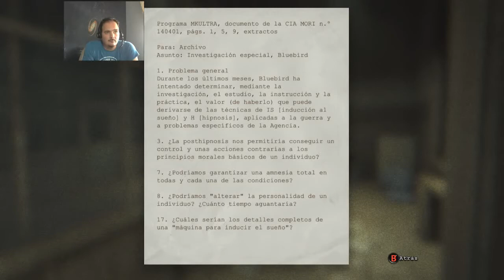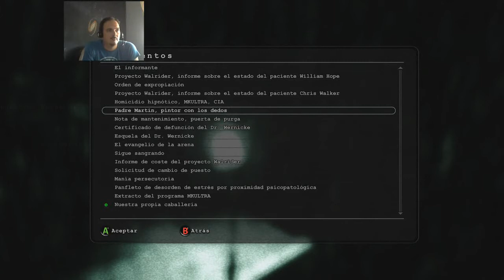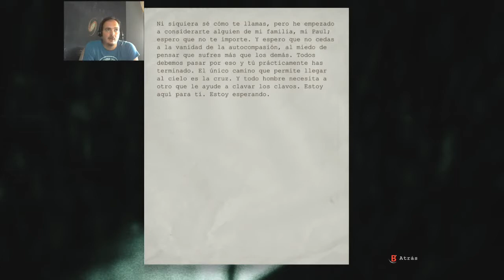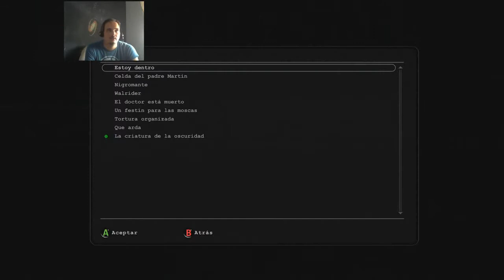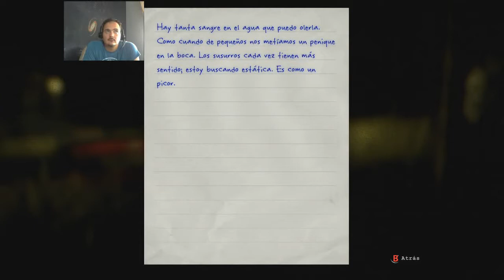Outlast Parte 9 BUSCANDO AL CURA Playthrough 2.0 Español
Bienvenidos a Outlast ,capitulo 9, en esta ocasión al fin podremos salir al exterior, y nos encontraremos con algo un poco diferente de lo que hemos visto hasta ahora.

Espero que disfruteis con el video.